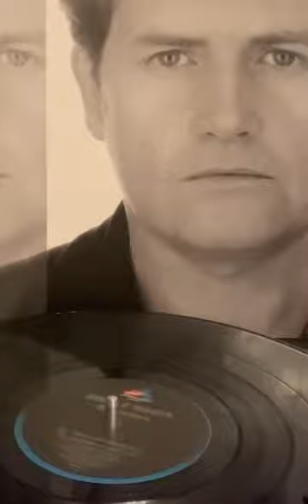Simple Minds Spaceface Tomcraft Vinyl Remix